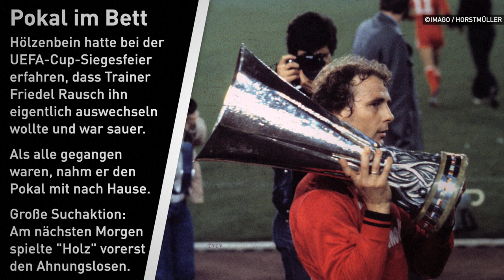Bernd Hölzenbein: Karriere, Erfolge und Anekdoten des Weltmeisters | SID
Ein umstrittener Elfmeter im WM-Finale, ein Sitz-Kopfballtor mit Seltenheitswert und ein Pokal-Klau: Zum Tod von Bernd Hölzenbein blicken wir auf die größten Erfolge und die besonderen Karrieremomente der Eintracht-Legende.